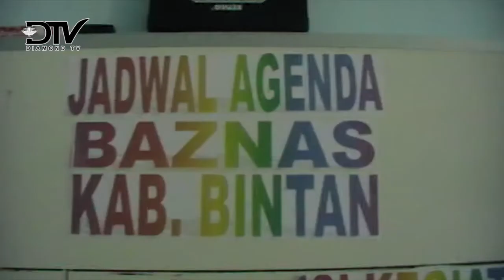BAZNAS KABUPATEN BINTAN TARGET ZAKAT MENCAPAI 750 JUTA